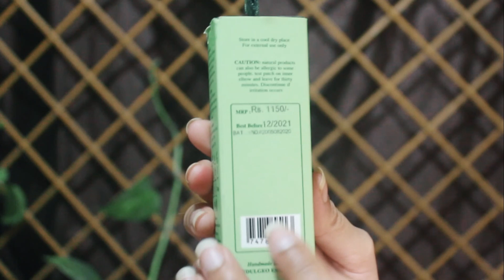HONEST REVIEW INDULGEO SQUALANE OIL | SUITABLE FOR ANY SKIN?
HI GUYS ,

I HOPE YOU ENJOYED THIS VIDEO.LWT ME KNOW INCASE OF ANY QUERY.